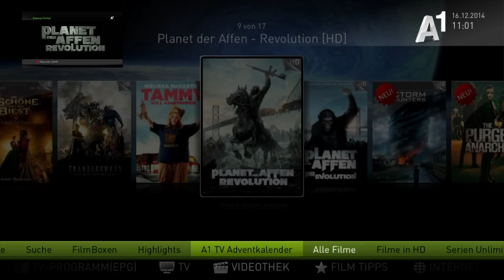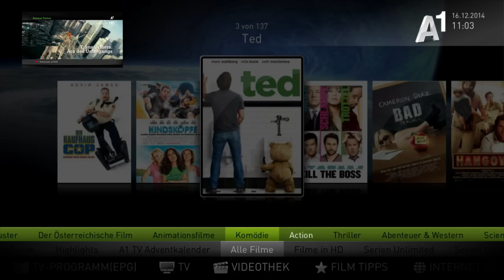A1 Guru - Die A1 TV Videothek nutzen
In der A1 TV Videothek finden Sie über 2.000 Filme und Serien
Wir zeigen Ihnen, wie Sie in der A1 TV Videothek stöbern, Trailer ansehen und Filme kaufen oder ausliehen. Egal ob Hollywood Blockbuster oder Filmklassiker - hier ist für jeden Geschmack das passende TV-Vergnügen dabei.